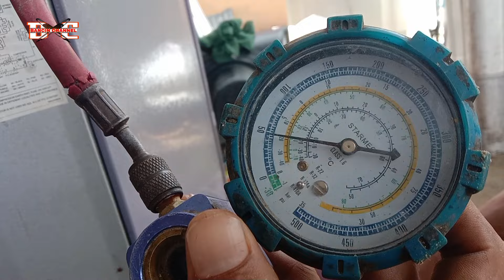cara bener flushing membersihkan kotoran kulkas agar tidak mampet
cara bener flashing kulkas agar tidak mampet ataupun sumbat pada kapiler, tutorial ini untuk pemula yang masih belajar memperbaiki kulkas, jadi simak videonya mudah-mudahan bisa dipahami dengan mudah, ok.
sudah banyak video terkait kami upload jangan lupa mampir ya gan 🙏🙏